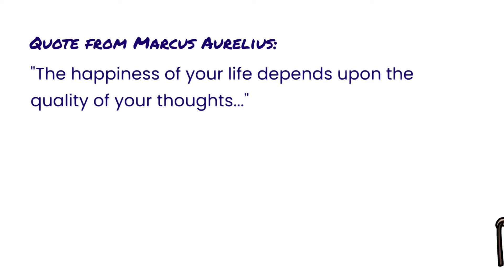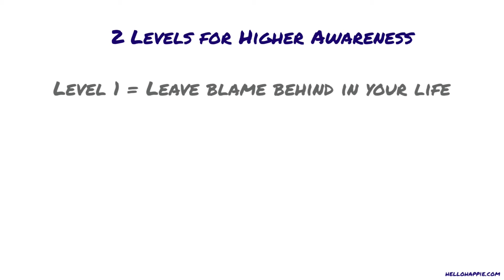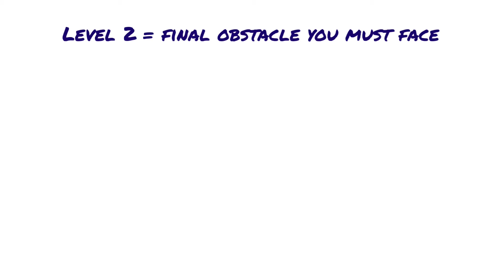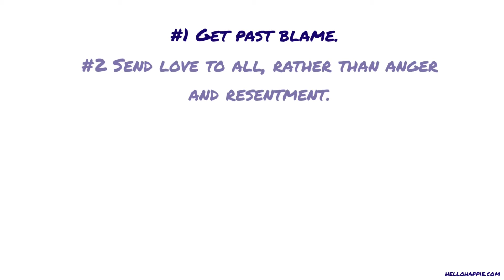2 Important Signs You're Awakening To A Higher Level Of Consciousness 🎯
Wayne Dyer shares the two signs or awareness tests that you need to pass in order to access higher levels of consciousness and awakening. These tests are releasing blame in your life and sending love as your response to whatever comes your way.

100 Habits For Self-Love
75 Things The Universe Wants To Tell You
101 Affirmations for Inner Peace & Relaxation

Namaste,
Iona Kristina :)